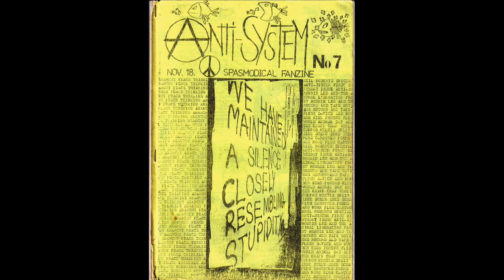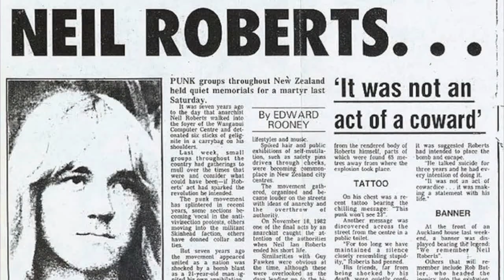No Class Neil Roberts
No Class: Melbourne based Oi! Rock 'n' Roll 2017

R.I.P. Neil Roberts